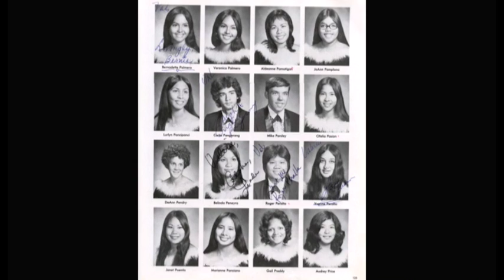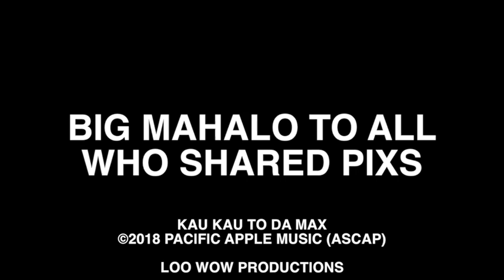WHS '73 CHOP SUEY MIX PLATE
More of the any kine throw it any where edits!